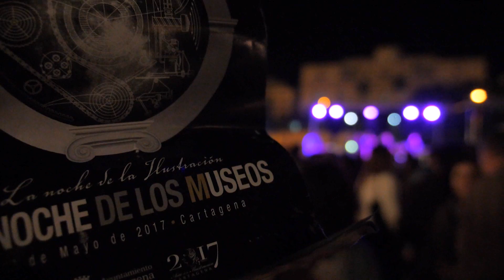Resumen de la Noche de los Museos 2017